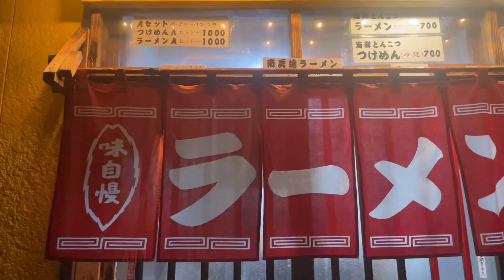【サウナ好きグラビアアイドル】最高のサ飯に出会った!!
女性が1人で飯を食っている姿とくとご覧あれ!!
夕飯前に見てしまうと…

撮影協力
南房総ラーメン味乃一さん（住所：千葉県安房郡鋸南町保田１１２）

■日野麻衣プロフィール
・生年月日：1994年12月30日
・出身地：埼玉県越谷市
・趣味：サウナ・麻雀・ボート
・特技：おっぱい盲牌・うさぎの種類を全部言える・人の顔をうさぎに例える事ができる・クラシックバレエ（11年間）
・資格：熱波師検定B・日テレジェニック2013・八代目ミス納豆